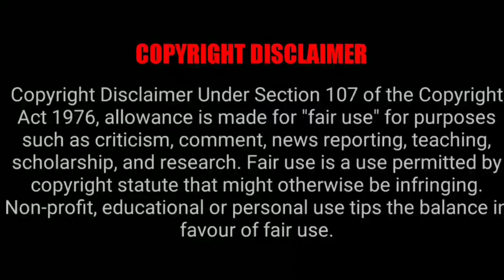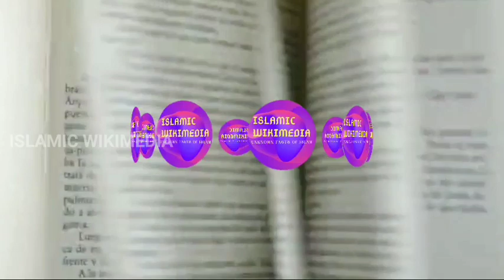தன்னை நபி என்று கூறி கொண்டவன் இவன்|The one who claims to be a prophet himself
This is the islamic tamil channel which is for all unknown and mysterious and amazing facts and history of islam. Our channel purpose is to give knowledge base islamic factors and history of islam.